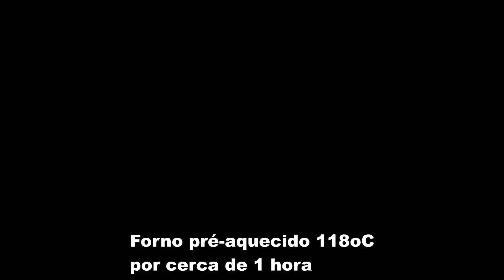COMO ADICIONAR COR E SABOR NO SUSPIRO - MERENGUE FRANCÊS DE CHOCOLATE - SOBREMESA COM CAMADAS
Depois de te ensinar a como fazer suspiro sem nenhum trabalho, no vídeo de hoje te ensino a adicionar cor e sabor. Simples, fácil e muito saboroso. Não deixa de fazer a sobremesa de camadas.

3 claras de ovo
150 gramas de açúcar
1 pitada de sal
Extrato de sua preferência
Cacau em pó
Licor de sua preferência
Corante alimentício